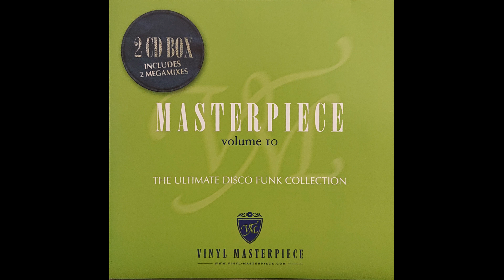Sandy Kerr - Thug Rock